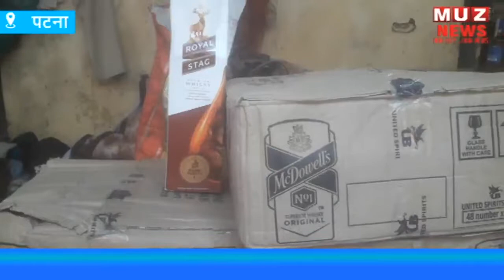एक्साइज विभाग की टीम अलग-अलग जगहों पर छापामारी कर 3 लोगों को गिरफ्तार किया